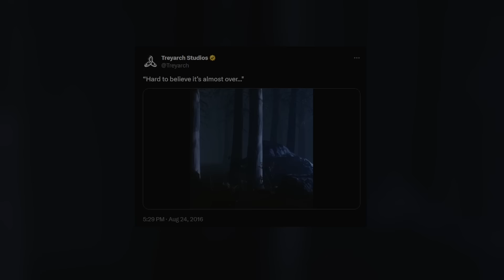Why You're Wrong About Revelations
In the lead-up to Black Ops III's final zombies map, the hype was the highest the series has ever seen, before or since. Almost any map would have trouble measuring up to those expectations, and it didn't help that this was a different kind of finale than we'd seen before. Instead of ending with a massive bang and giving us something we'd never seen anything like before, like Moon or Origins, Revelations explicitly almost *only* gave us things we *had* seen. But in my opinion, what they did with adding *depth* to that nostalgia was transformative, and that allows it to stand on its own as a great map in the context of the series.

"A Zombies Retrospective" is a series in which I play through each Call of Duty Treyarch Zombies map chronologically, and analyze its place in the series.

Call of Duty: Black Ops II - Origins "Archangel" Trailer
Call of Duty: Black Ops III - Shadows of Evil Trailer
Call of Duty: Black Ops III - Der Eisendrache Trailer
Call of Duty: Black Ops III - Zetsubou no Shima "Dead Flowers" Trailer
Call of Duty: Black Ops III - Gorod Krovi "Dead Ended" Trailer
Call of Duty: Black Ops III - Revelations Trailer
Call of Duty: Black Ops III - Revelations "The Gift" Trailer
Call of Duty: Black Ops III - Treyarch Memories: Dr. Monty
YouTube Video Footage - "DESTINY CALLS! Revelations Trailer Reaction w/ JC! DLC 4 Revelations Gameplay Trailer Reaction!" from JCbackfire
YouTube Video Footage - "Black Ops 3 Zombies REVELATIONS Easter Egg Hunt Playthrough! (Call of Duty: Black Ops 3 Zombies)" from mcsportzhawk
YouTube Video Footage - "REVELATIONS FIRST ATTEMPT! BEST BOX LUCK EVER: Black Ops 3 Zombies Revelations Reaction Live" from MrRoflWaffles
YouTube Video Footage - "BLACK OPS 3 ZOMBIES "REVELATIONS" EASTER EGG GAMEPLAY WALKTHROUGH! (BO3 Zombies)" from NoahJ456
YouTube Video Footage - ""REVELATIONS" - FIRST TIME GAMEPLAY/WALKTHROUGH (Call of Duty: Black Ops 3 Zombies)" from TheSmithPlays
YouTube Video Footage - "Black Ops III Shadows of Evil Pack a Punch APOTHICON SERVANT!!" from Triumph V

00:00 - Intro
02:16 - Layout
05:11 - Enemies
08:43 - Weapons
12:23 - Relying on nostalgia
15:30 - Excess as innovation
19:28 - Gift for the players
22:16 - Artistic finale
24:46 - Conclusion